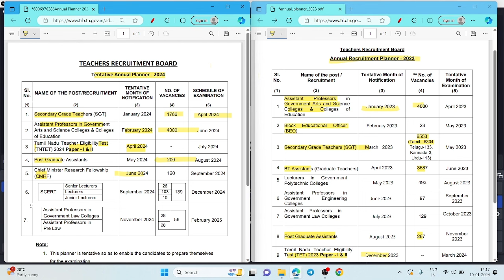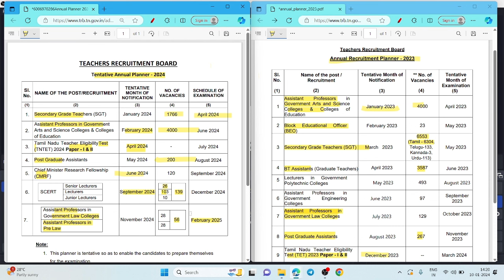TRB வெளியிட்ட ANNUAL PLANNER | 2024 ah 2023 ah ஒன்னும் புரியலையே | நீங்களே பாத்து சொல்லுங்க